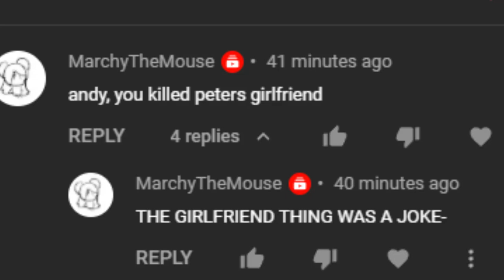Peter sends you to jesus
She got revived